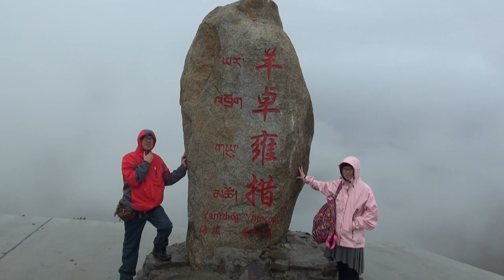TIBET22-Yamdrok Lake, a beautiful holy lake in Tibet.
Like mountains, lakes are considered sacred by Tibetan people, the principle being that they are the dwelling places of protective deities and therefore invested with special spiritual powers. Yamdrok Lake is one of four particularly holy lakes, thought to be divinatory; everyone from the Dalai Lama to local villagers makes pilgrimages there. It is considered sacred as one of the four "Great Wrathful Lakes" guarded by the goddess Dorje Gegkyi Tso. The others such lakes are Lhamo La-tso, Namtso and Manasarovar. The lake is revered as a talisman and is said to be part of the life-spirit of Tibet. The largest lake in southern Tibet, it is said that if its waters dry, Tibet will no longer be habitable.

The lake, its islands, and the surrounding area are closely associated with Padmasambhava, the Second Buddha, who brought Buddhism to Tibet in eighth century AD. The lake is home to the famous Samding Monastery which is on a peninsula jutting into the lake. This monastery is the only Tibetan monastery to be headed by a female re-incarnation. Since it is not a nunnery, its abbess heads a community of about thirty monks and nuns. Samding Monastery is where Samding Dorje Phagmo, the most important female incarnate Lama in Tibet, stayed and presided, and stands to the south of Lake Yamdrok Yumtso.

Today, both pilgrims and tourists can be seen walking along the lake's perimeter. One of the lake's islands contains an old fort or castle called Pede Dzong.